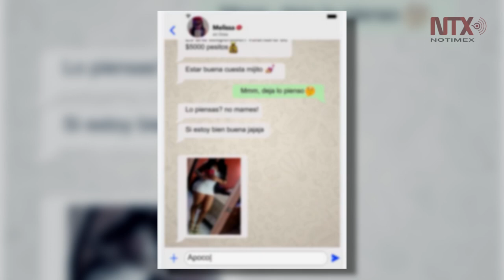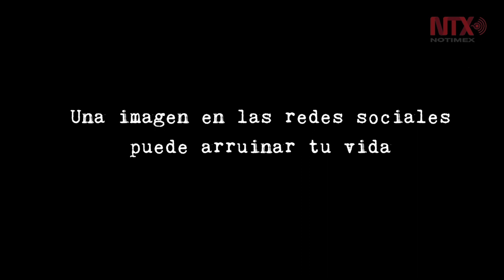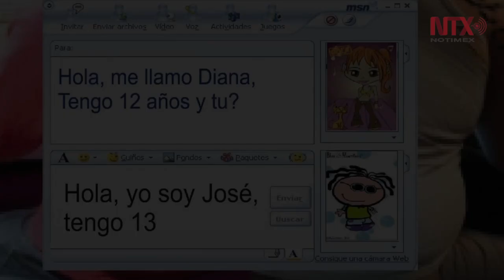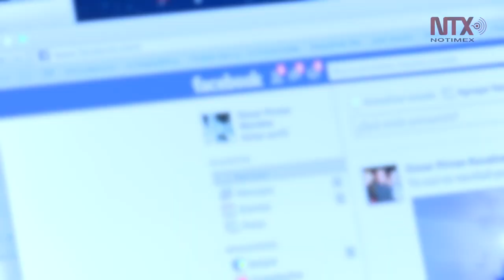Sexting: una imagen puede arruinar tu vida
El sexting tiene consecuencias que van desde la humillación pública hasta el suicidio